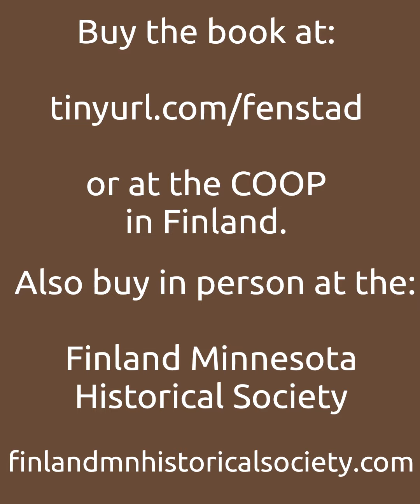Art Fenstad reads from the chapter "Arriving"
Art Fenstad reads from his book, "The Lake is Your Life: The Fenstads at Little Marais".
This audio snippet is Art reading from the chapter, "Arriving"